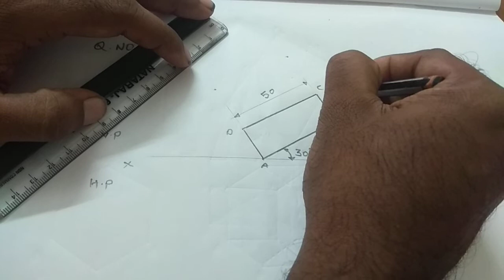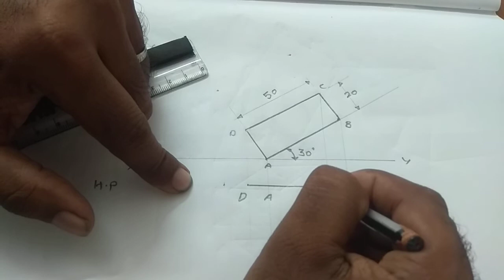Q.no 6 (Part B)